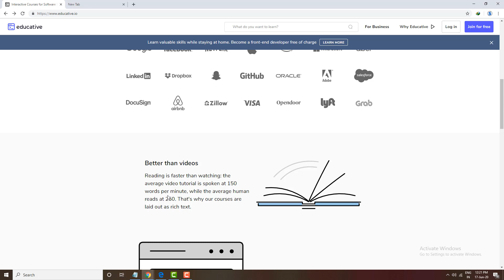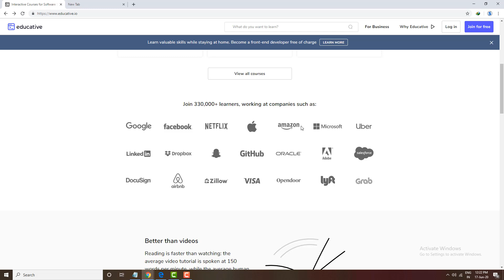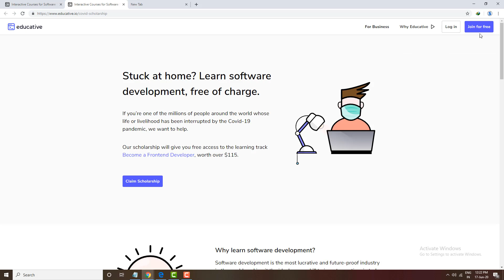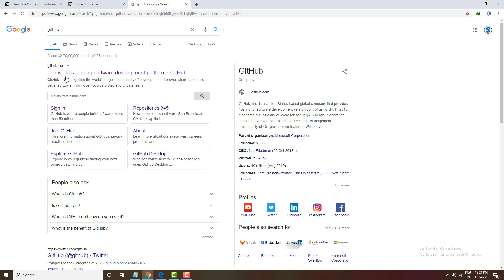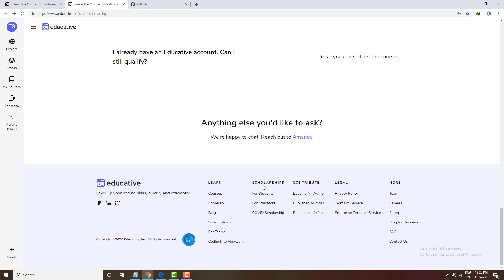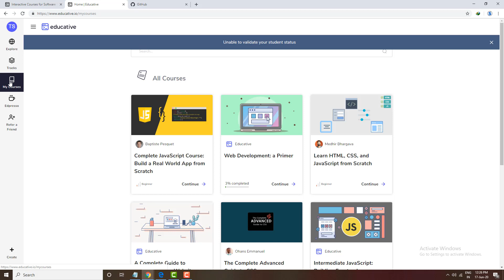Free Web Development Course | Claim Your Scholarship Now | Skills Matter